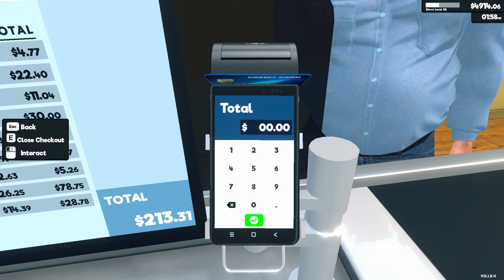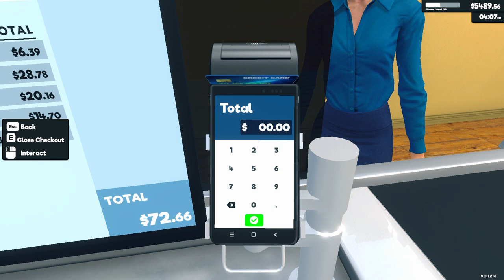Supermarket Simulator Day 53